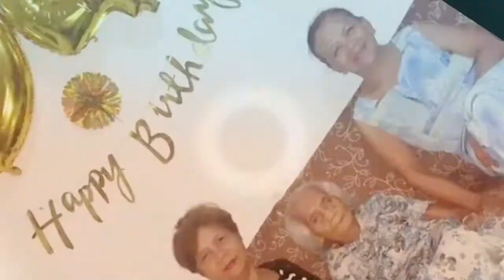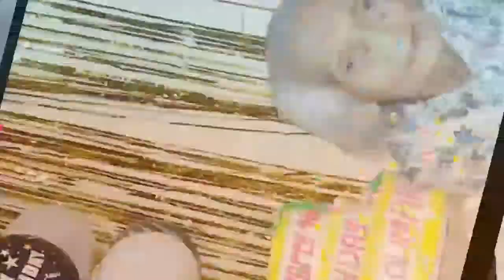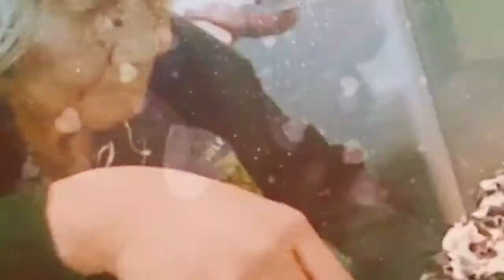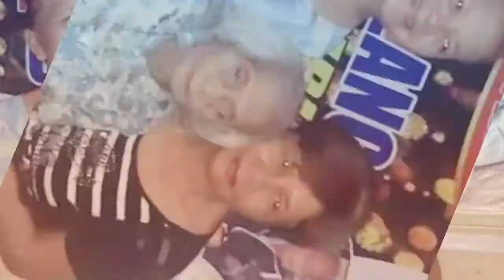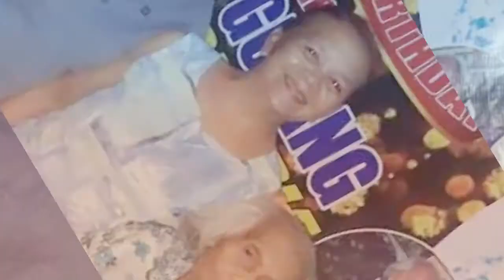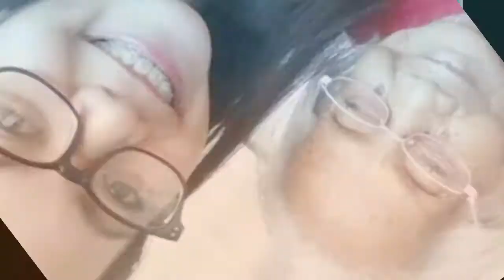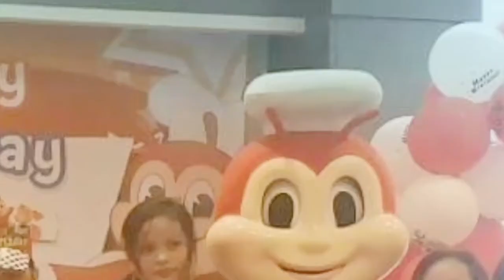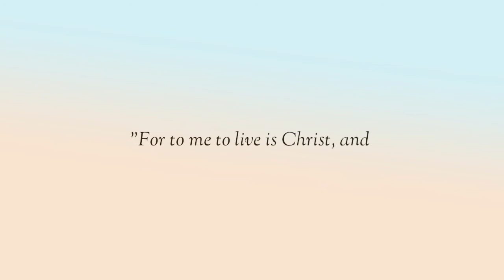slideshow for Mama gulangs photos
You will forever Missed Mama gulz